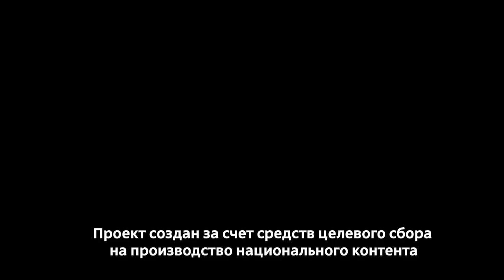Почему страны Балтии и Польша стали врагами России и продолжают конфронтацию?